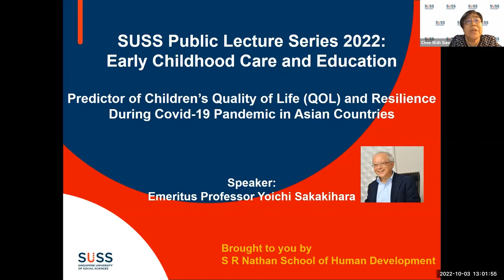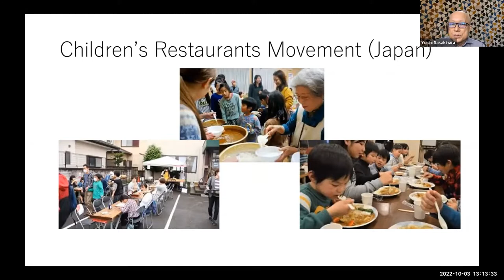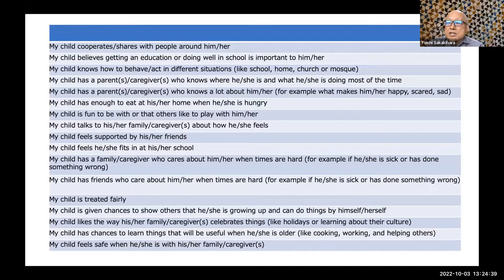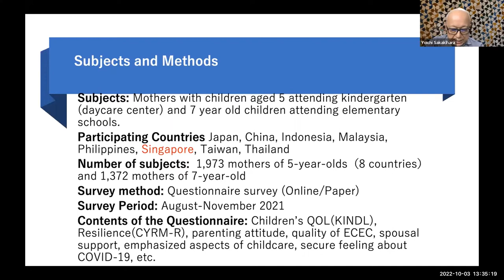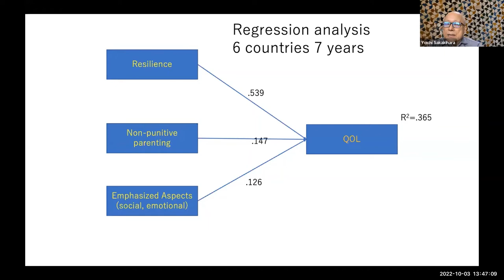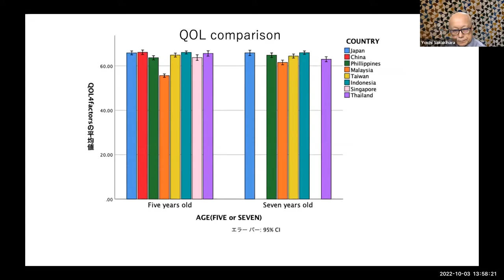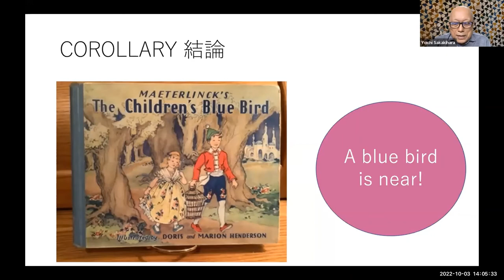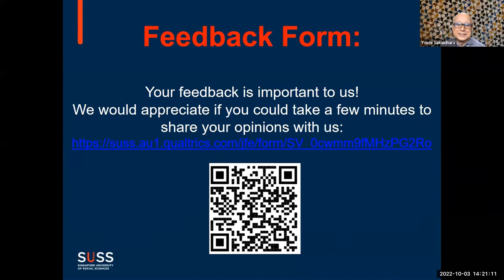Dr Yoichi Sakakihara | SUSS Public Lecture Series 2022 on Early Childhood Care and Education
Predictor of Children’s Quality of Life (QOL) and Resilience During Covid-19 Pandemic in Asian Countries

Join the SUSS Public Lecture Series 2022: Early Childhood Care and Education with host, Associate Professor Sum Chee Wah (Head of Master of Early Childhood Education Programme), and speaker Dr Yoichi Sakakihara, Professor Emeritus at Ochanomizu University, and Director of Child Research Net (CRN), Japan.

Among many abilities and skills that facilitate young children’s development, resilience has emerged as an important psychological constituent especially in confronting the unpredictable future and events such as the COVID-19 pandemic and global warming.

This lecture was based on a questionnaire survey involving 1,973 mothers of 5-year-old children in 8 Asian countries (China, Philippines, Indonesia, Japan, Malaysia, Singapore, Taiwan, and Thailand). The survey investigated resilience and happiness, and predictor variables related to childcare practices, such as parenting attitudes, spousal support, ECEC quality and support, emphasised aspects in childrearing and various demographic factors.

Learn more about the SUSS Bachelor of Early Childhood Education with Minor programme

00:00:00 Introduction of Professor Yoichi Sakakihara by A/P Sum Chee Wah
00:01:50 Overview of lecture by Professor Sakakihara
00:05:50 Concepts associated with study: Robust development, adverse experiences, quality of life (QOL) and resilience
00:26:52 Background of study - Study of QOL and resilience by CRN and partners (8 countries) during the Covid Pandemic
00:30:28 Research questions & hypothesis
00:33:45 Subjects and methods
00:35:05 Relationship between QOL and resilience
00:38:11 Correlations among important variables
00:40:51 Predictors of QOL and resilience
00:42:45 Mediating role of parenting on QOL and resilience
00:46:03 Mediating role of quality of childcare on QOL and resilience
00:48:25 Association between QOL/resilience and other factors
01:01:06 Summary of findings
01:01:59 What should we do to improve QOL and build resilience?
01:06:29 Q & A